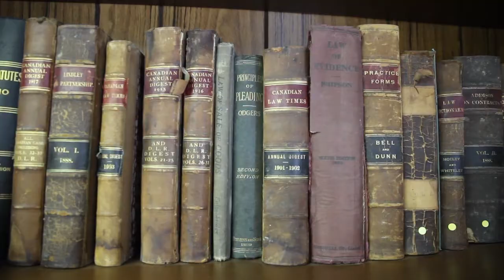One of a KIND. OFFICIAL TRAILER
One of a KIND is a feature length documentary following one man's fight against Parkinson's Disease.